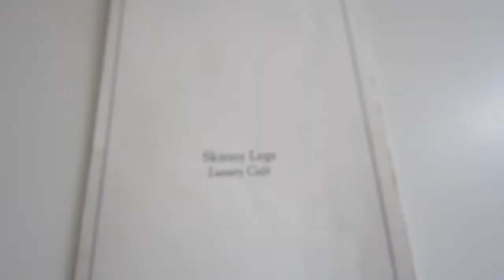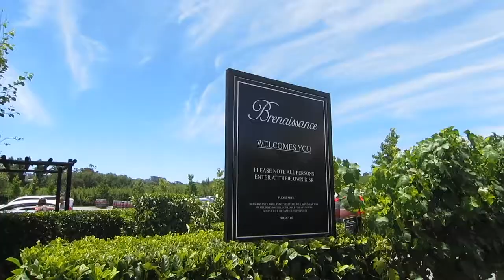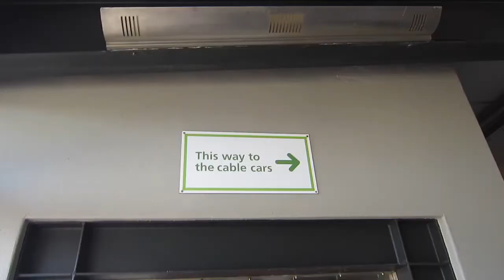Hello 2016 | VLOG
This is a special one.

The first vlog of 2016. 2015 was undoubtedly the most challenging year, but I've also grown so much because of it. Setbacks give you so much strength if you let them - that's what 2015 taught me.
I hope you guys had an amazing Christmas and New Year, 2016 is going to be even better - I can feel it :)